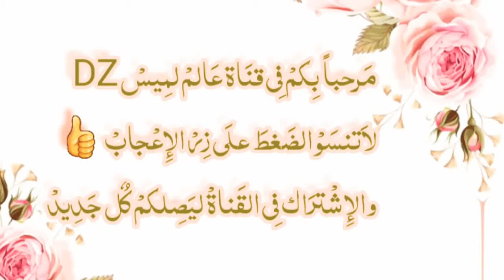طريقة صنع صدر وهراني 🌹رشمة جديدة وخفيفة 🌺إن شاء الله يعجبكم 😘👍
صباح النور والسرور لبنات نتمنى يعجبكم الصدر الوهراني لي تحب تخدم مرحبا بيها تتصل على الرقم 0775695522